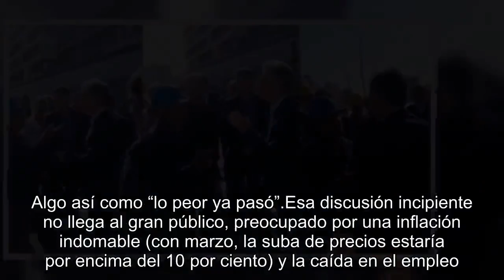Titanes en el ring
Por momentos, el Gobierno se parece a ese luchador que, al igual que en el histórico programa Titanes en el ring, enfrentaba a dos poderosos enemigos, que se abalanzaban sobre él y le propinaban toda clase de golpes.En ese ring imaginario está el Banco Central, que enfrenta –todos los días– a dos peligrosos contendientes, el dólar y las tasas, que se reparten las ganancias de la especulación financiera.La divisa ganó el jueves último su principal pelea en la gestión de Mauricio Macri al cotizar a 43,50 pesos.Las tasas tuvieron su revancha ayer, cuando el ente monetario pagó por las letras de liquidación (Leliq) casi 58 por ciento anual.Fue el rebote más importante luego del “veranito financiero” de diciembre y enero.La tasa de referencia se había desplomado a 43 por ciento.La de ayer, en cambio, es el doble de la que subsidia el Gobierno para que las pequeñas y medianas empresas descuenten cheques o compren maquinarias.Roberto Maggi, de la Asociación Industriales Metalúrgicos (AIM) de San Francisco, admite –al igual que sus pares de Córdoba y Río Cuarto– que la tasa elevada frenó las ventas de maquinaria agrícola (retrocedió 90 por ciento la producción en enero último) y de electrodomésticos.Las de automóviles siguieron el mismo derrotero.Las fábricas Renault-Nissan, Fiat y General Motors estuvieron paradas esta semana, con fuerte impacto en el autopartismo.Dirigentes metalúrgicos advierten que el 15 por ciento de los puestos de trabajo (casi uno de cada siete) está en riesgo.La tasa que paga el Banco Central para frenar el dólar genera, por contrapartida, un fuerte parate en la actividad porque el crédito se torna inaccesible para el consumo.Es cierto que durante los últimos días volvieron las dudas sobre una eventual guerra comercial entre Estados Unidos y China, que se disiparon hacia el fin de semana, y se produjo una caída de las monedas de los países emergentes.Pero las causas principales de la minicorrida fueron la falta de resultados del Gobierno en controlar la inflación –la suba de precios sería de 31,9 a fines de año– y las crecientes dudas sobre la reelección de Macri, por ende, de un eventual triunfo de Cristina Kirchner.A medida que avance el calendario electoral, los triunfos provinciales de la oposición alentarán esa suba y baja en torno del dólar.Aunque no es causa y efecto, la apreciación se traslada a precios, además de que no cesan los aumentos de insumos clave como los de combustibles, energía y transporte.En medio de la pelea en el ring central, los plateístas –economistas y analistas, de modo principal– debaten sobre si la actividad ya tocó fondo y si hay señales de una recuperación (leve, pero mejora al fin).Algo así como “lo peor ya pasó”.Esa discusión incipiente no llega al gran público, preocupado por una inflación indomable (con marzo, la suba de precios estaría por encima del 10 por ciento) y la caída en el empleo.El debate se fundamenta en que en la producción industrial y en la construcción se observa una mejora int